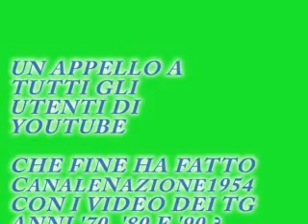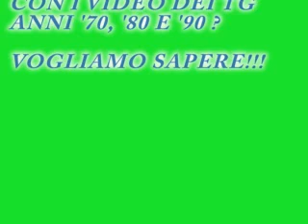Che fine ha fatto CanaleNazionale1954 ?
CHE HANNO FINE HANNO FATTO QUESTI VIDEO ?
TG1 30 MAGGIO 1981
TG1 17 APRILE 1982
TG1 2 GIUGNO 1982
TG1 DELL' APRILE 1992
TG2 9 OTTOBRE 1982
TG2 15 APRILE 1986
TMC NEWS 7 APRILE 1989
TMC STASERA NEWS 10 APRILE 1989
TMC NOTTE NEWS 1988